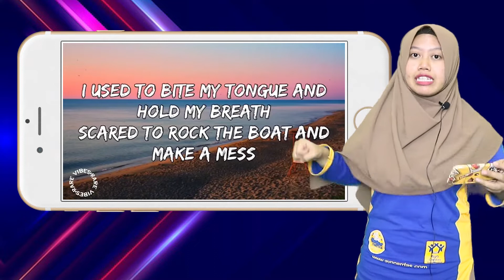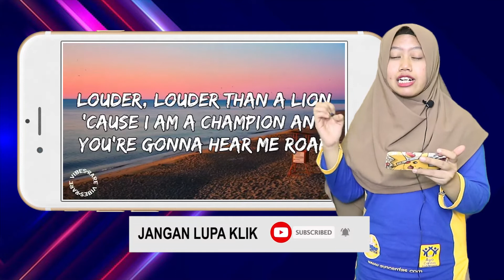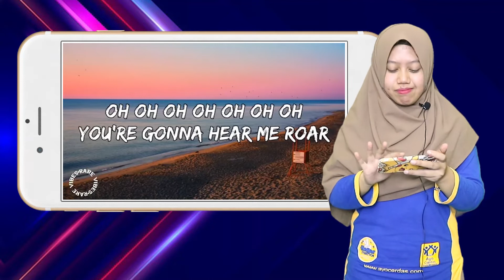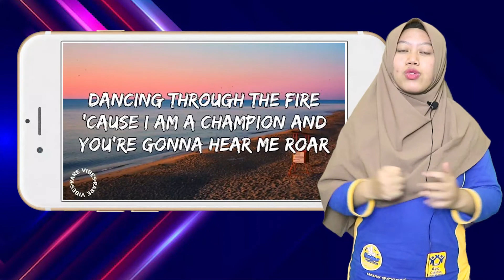Learning English with Katty Perry - ROAR | Belajar Bahasa Inggris Melalui Lirik Lagu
Cara cepat belajar BAHASA INGGRIS yamg mudah dan menyenangkan

English Right Brain adalah metode pembelajaran bahasa inggris menggunakan otak kanan untuk siswa-siswi TK dan SD sehingga pembelajaran menjadi mudah dan menyenangkan dengan menggunakan game game dan alat peraga lainnya.